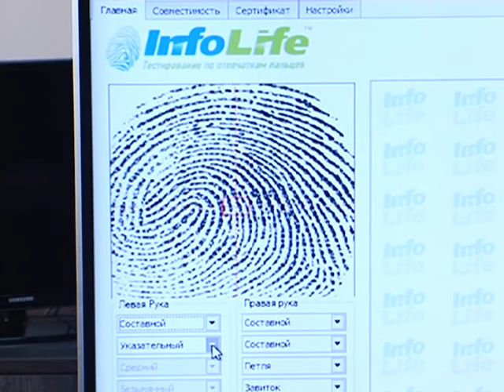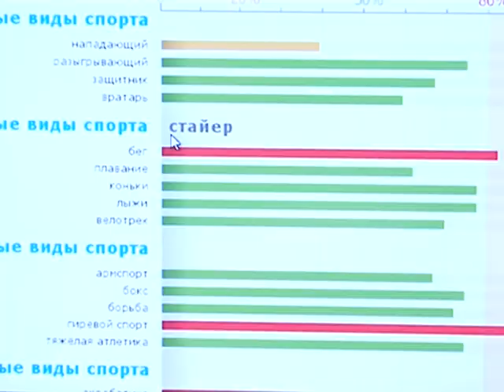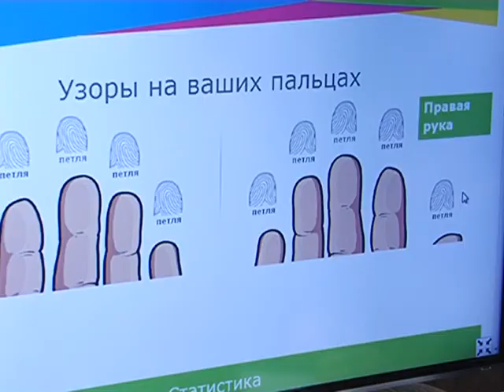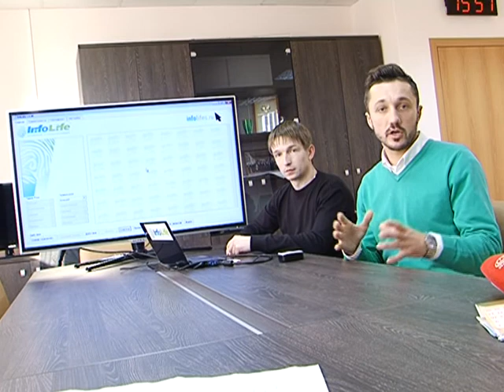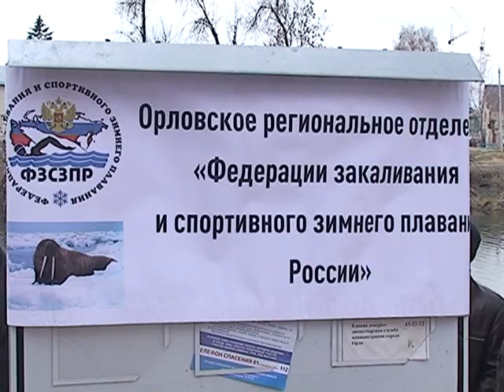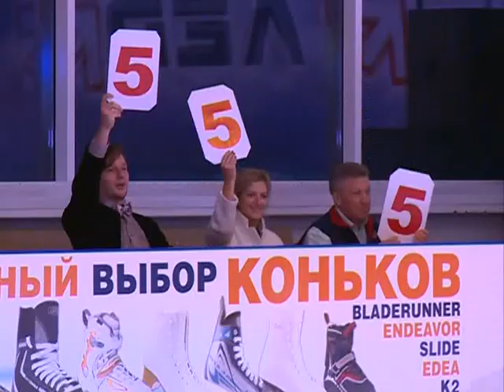проСПОРТ 20.11.2014г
В этой программе мы расскажем о том, каким образом областной спорткомитет пытается помочь тренеру наших футболистов преобразить команду, о прошедшем на выходных чемпионате и первенстве Орла по кикбоксингу, о соревнованиях моржей, а также "Ледниковом периоде", местном аналоге всероссийского проекта. Помимо этого будет много всего интересного.